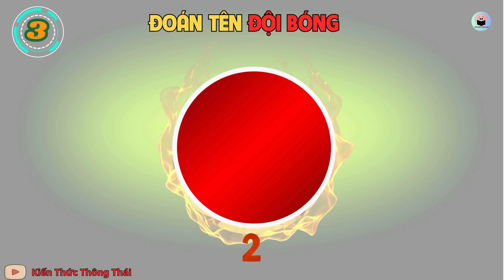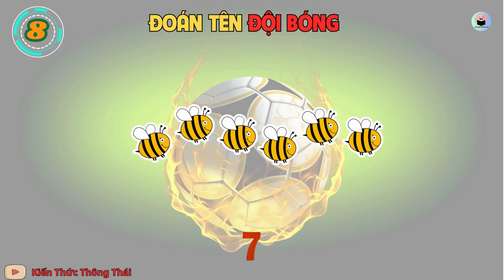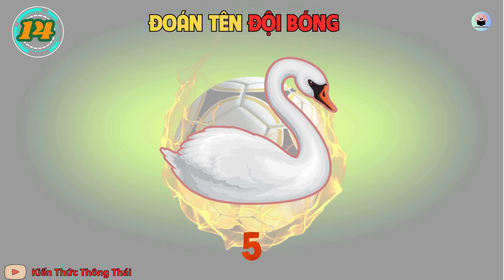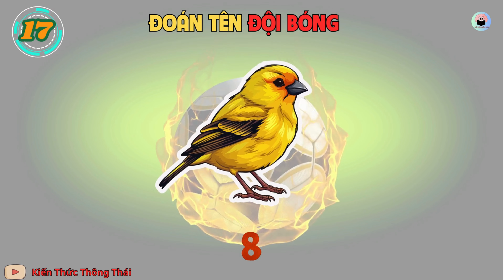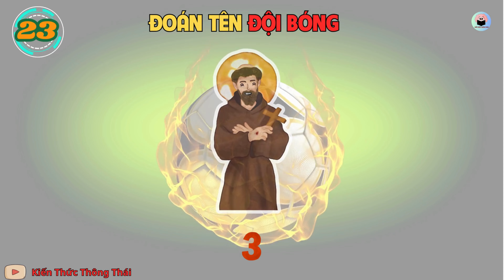Đoán tên đội bóng thông qua biểu tượng biệt danh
Bạn có yêu thích giải ngoại hạng Anh không, bạn biết được tên bao nhiêu đội bóng thông qua biểu tượng biệt danh của họ, hãy cùng nhau kiểm tra qua video này nhé